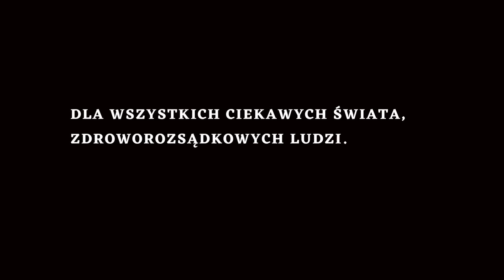CO ŁĄCZY URZĄD SKARBOWY Z MIEJSKIM PRZETRWANIEM ?JAK WYGLĄDA SYSTEM ZARZĄDZANIA MIASTEM ? #2/2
JEŚLI UWAŻASZ, ŻE TEN MATERIAŁ BYŁ GODNY TWOJEJ UWAGI ORAZ  MA DLA CIEBIE WARTOŚĆ I CHCESZ NAS WESPRZEĆ  TO MOŻESZ PO PRZEZ :

  Wielkie dzięki 👍

buycoffee.to/tomaszdrwal